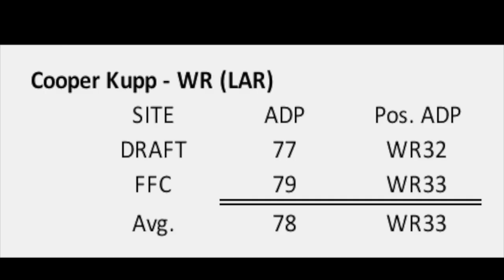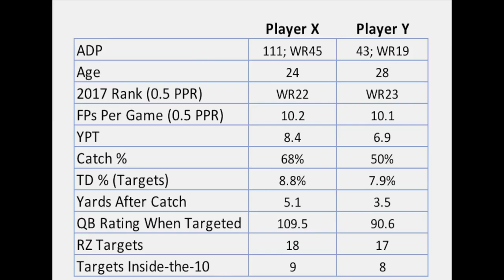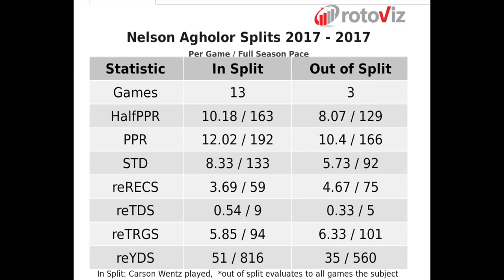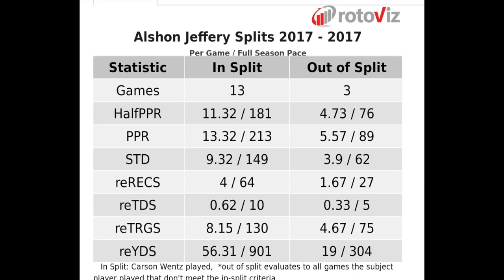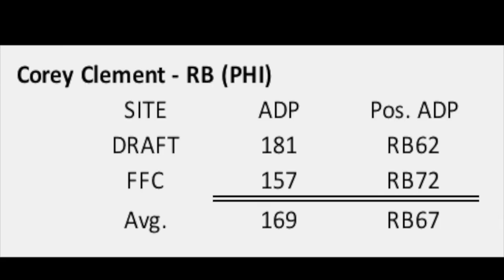Top Sleepers for Fantasy Football 2018 | Part II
We're back with more of my top fantasy football sleepers for the 2018 fantasy football season. This is Part II of this video - Part I highlighted five other running back sleepers and wide receiver sleepers for the 2018 fantasy football season.